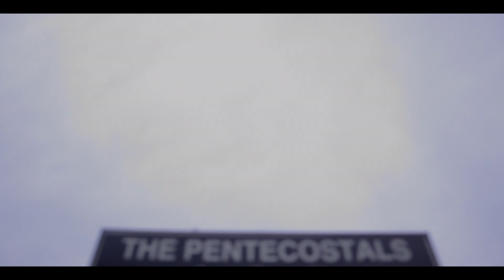Sunday Message 3/29/20